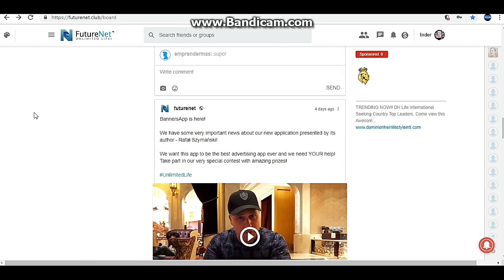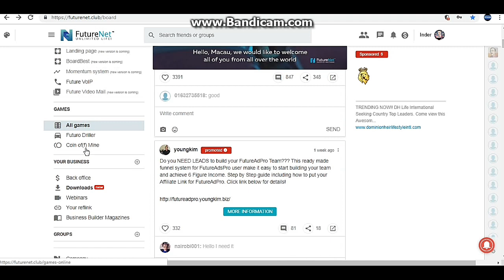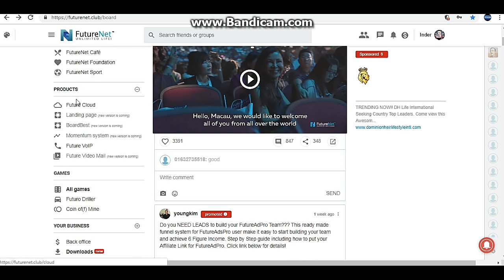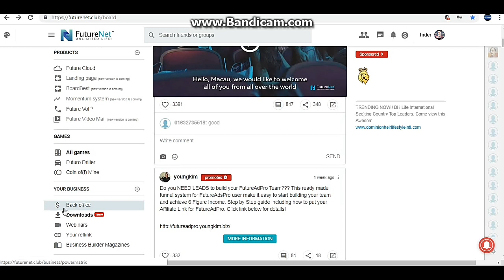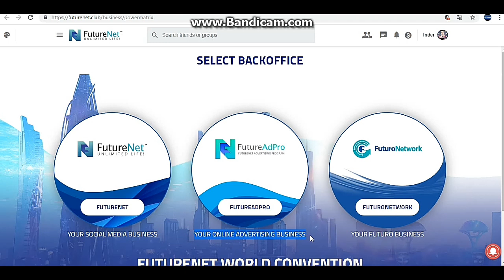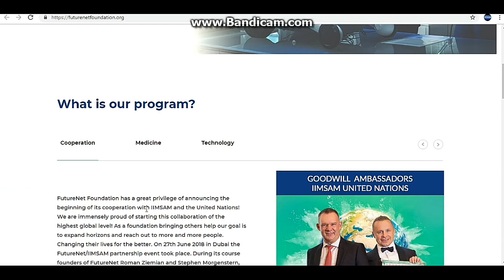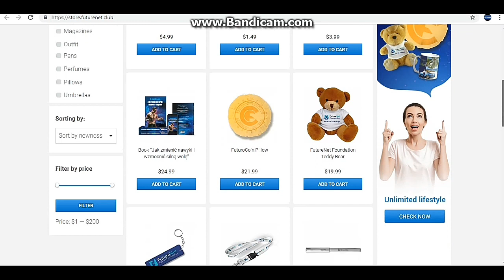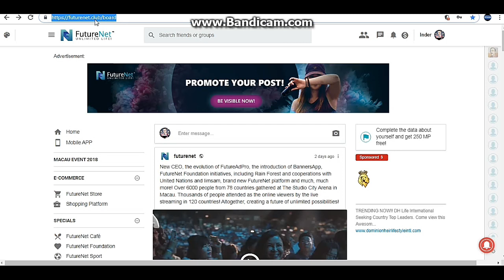Know All About Futurenet Club Social Media Earning प्लेटफार्म के बारे में सब कुछ पता होना चाहिए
फ्यूचरनेट क्लब सोशल मीडिया प्लेटफार्म के बारे में सब कुछ पता होना चाहिए